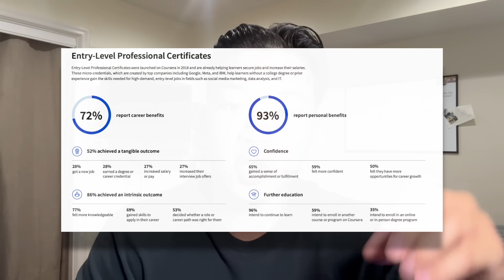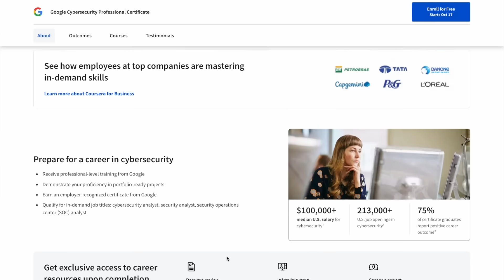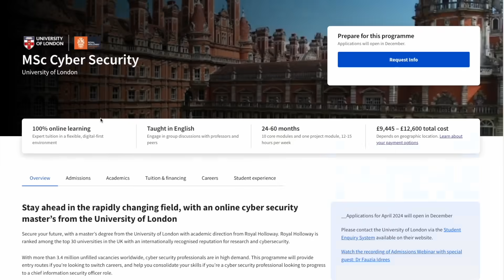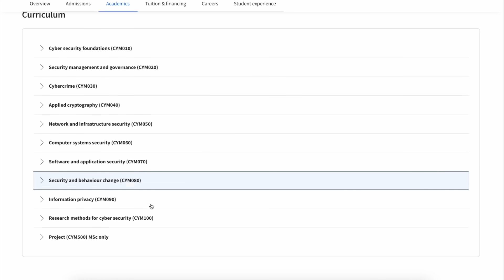Cybersecurity Professional Certificates vs Degrees | Which is Better?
ad Can a professional certificate help you get a job? These definitely provide skills that employers are seeking. In this video I walk you through the main benefits between professional certificates and degrees.

Start taking notes with Notion!

Advertiser Disclosure: Some of the links that appear on this website are from companies which I will earn an affiliate commission or referral bonus.hould consult your own tax, legal and accounting advisors before engaging in any transaction.